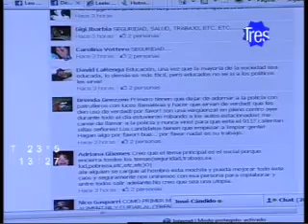Mario Barletta en el programa "De 12 a 14"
El intendente de la ciudad de Santa Fe y candidato a gobernador por el Frente Progresista, Mario Barletta,  en el programa "De 12 a 14" que conduce Sergio Roullier. Canal 3, Rosario.